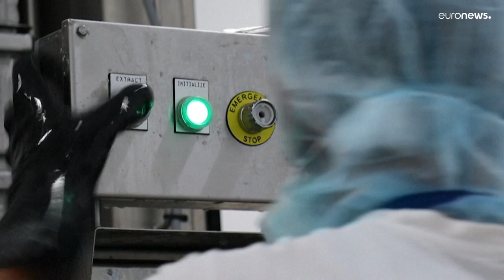Cipro, 6.000 tonnellate di formaggio invenduto causa Covid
Cipro: scaffali pieni di halloumi, il formaggio salato tradizionale, rimasto invenduto a causa del crollo della domanda